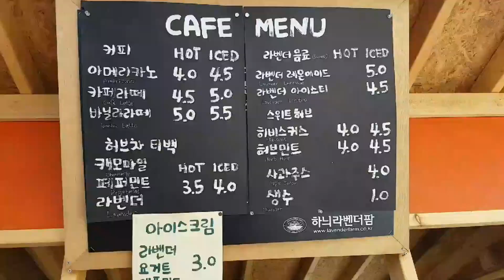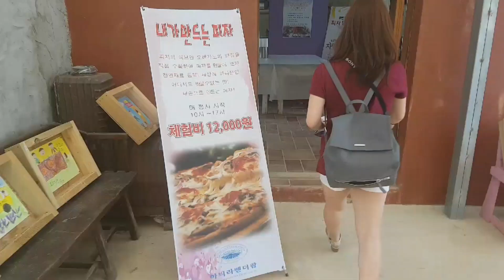LAVENDER PIZZA MAKING at HANI LAVENDER FARM!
Lavender Lemonade and Lavender Pizza making at the Lavender Field!
Hani Lavender Farm in Goseong, Gangwondo province!

Follow Eunhee Chingu!